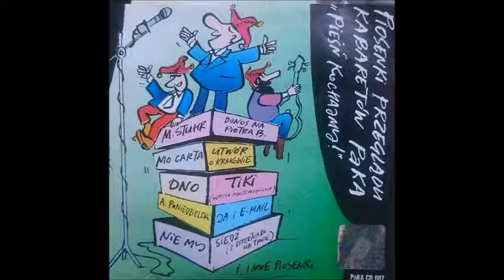Lola Madonna - Marcin Różycki